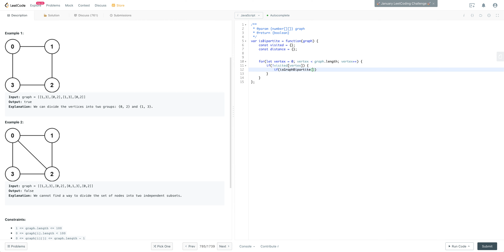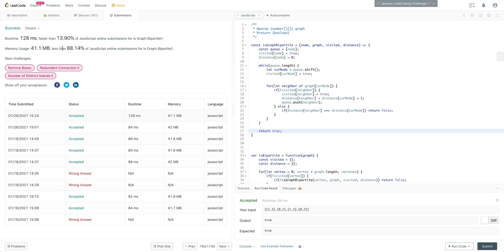LEETCODE 785 (JAVASCRIPT) | IS GRAPH BIPARTITE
Hey everyone. Check out this in-depth solution for leetcode 785.